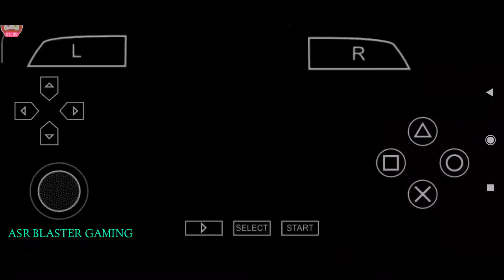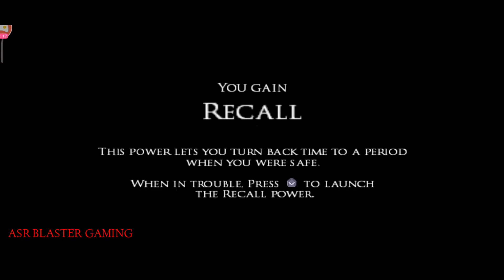Prince of Persia REVOLUTION | PSP/PPSSPP GOLD | PLAYING ON ANDROID MOBILE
If you like a playing PS2 game's on your android mobile phone PLZZ cmnts ND I MAKING A NEW VIDEO FOR YOU ." HOW TO PLAY PS2 PSP/PPSSPP Game's ON ANDROID MOBILE PHONE ..

FB_ @blastergplay. ( BLASTER GAME PLAY )
INSTA_ @hyenablaster